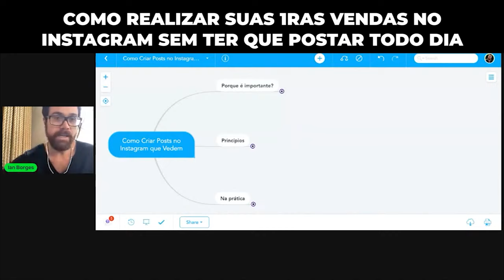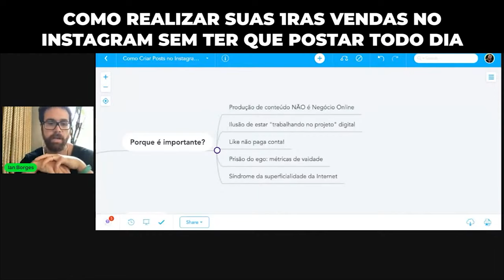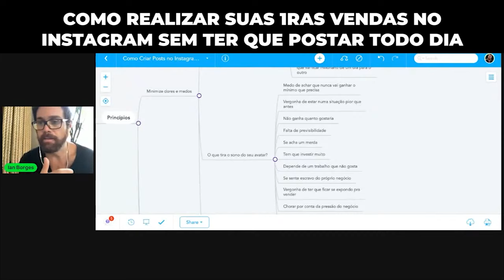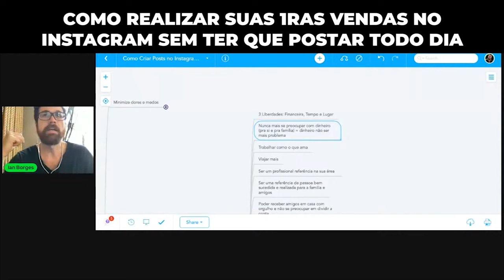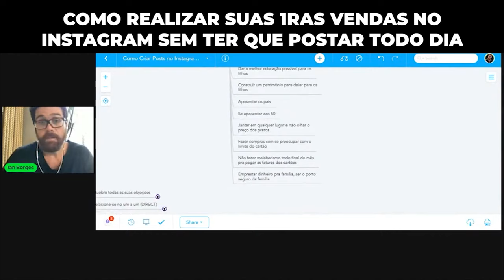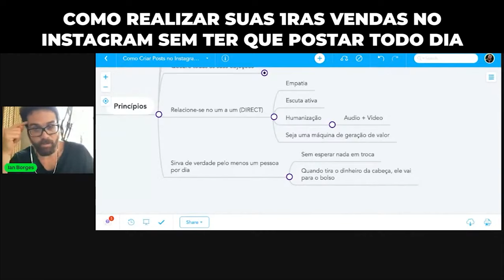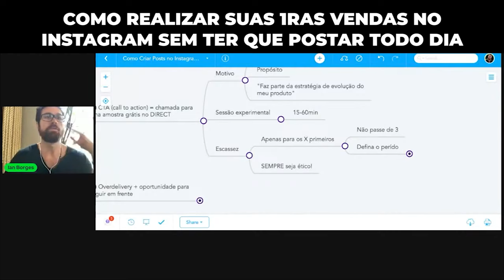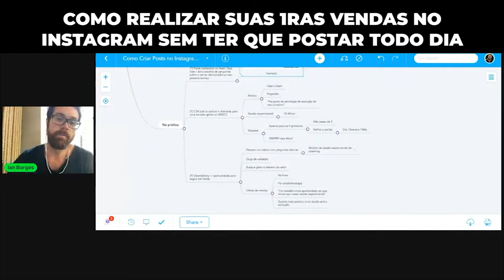COMO REALIZAR SUAS 1RAS VENDAS NO INSTAGRAM SEM TER QUE POSTAR TODO DIA